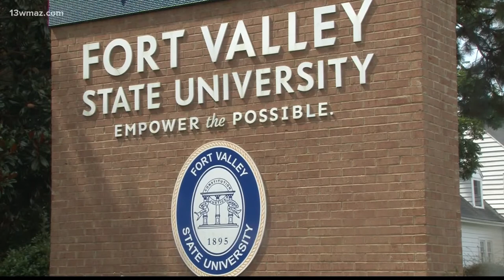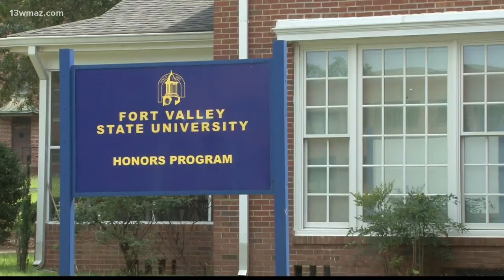Fort Valley State University clears $250K of student debt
Fort Valley State University has joined the list of HBCUs that have wiped student balances clean. On Wednesday, some students checked their emails for updates on their balance with the university and saw words like, ‘removed,’ ‘clear,’ and, ‘in good standing.’ It’s all a part of the CARES Act Higher Education Emergency Relief Fund that sent billions to the schools. By clearing debts that include tuition and fees, it allows students to re-enroll or receive their diploma.